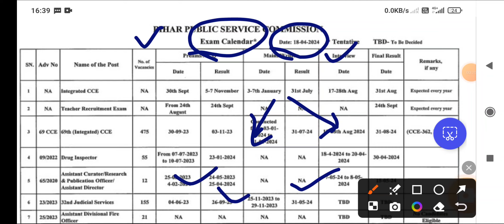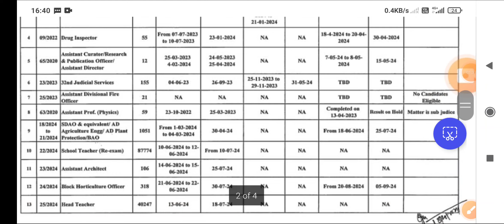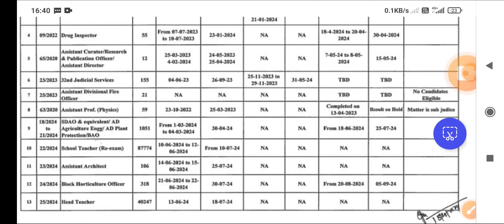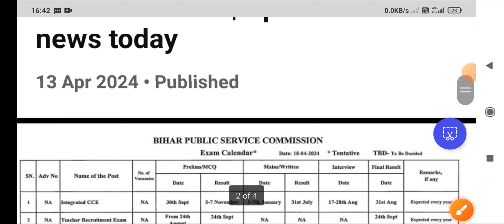Bpsc exam calander, Latest news today| Bpsc TRE 3 exam date| Bpsc latest updates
Bpsc latest news today
Bpsc zoology classes
Bpsc uccha madhyamik zoology classes
Bpsc uccha madhyamik zoology practice paper
Bpsc zoology practice paper
Bpsc pgt zoology classes
Study with pradeep biology classes
Zoology classes by Pradeep sir
Bpsc science stet classes
Stet biology classes
Bpsc exam updates
Bpsc animal physiology classes in hindi
Bpsc ncert zoology classes
Stet 10+2 zoology classes
Bpsc zoology pgt syllabus
Bpsc pgt zoology syllabus in hindi
10 most important questions| Booster dose #2 Up tgt pgt biology classes| Bpsc biology classes

Bpsc TRE-3, 4 pgt zoology classes| Bpsc zoology classes in hindi| Animal physiology for stet zoology
Animal physiology| Digestion & Absorption| Tgt pgt biology classes| Bpsc pgt zoology classes
Booster dose #1| Tgt pgt biology booster dose | Bpsc biology classes| Respiratory organ of organismsBpsc TRE 3.0 biology classes| Cell biology| Tgt pgt biology classes in hindi| Bpsc latest news today